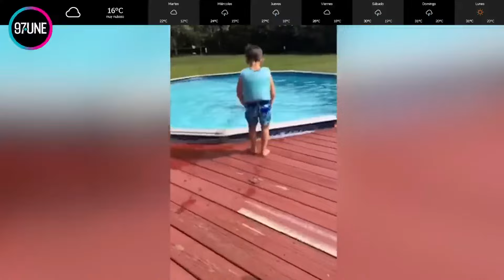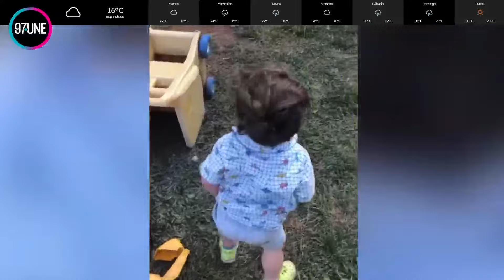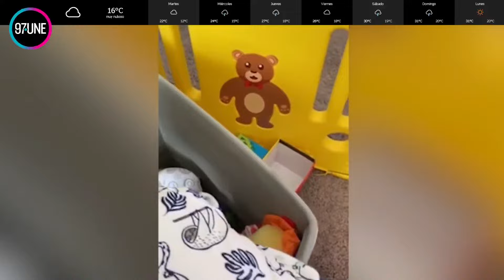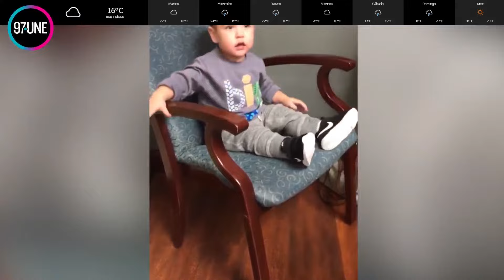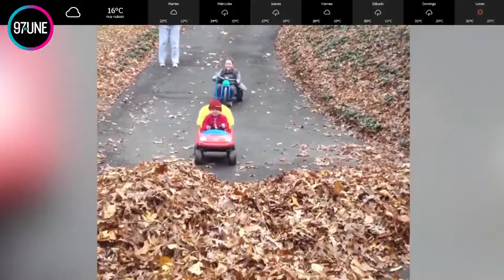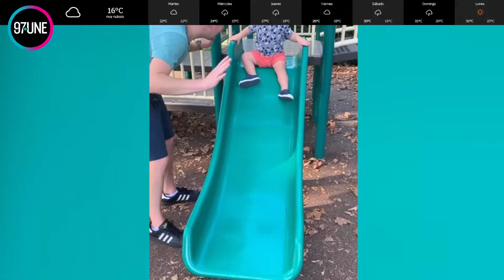Apertura entusiasta de martes + Velorio a cajón abierto en FDO